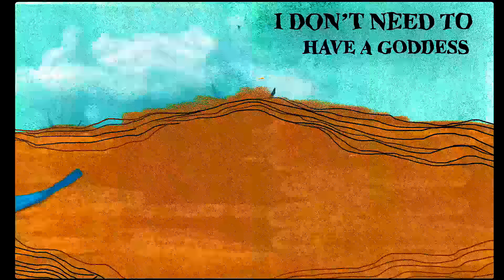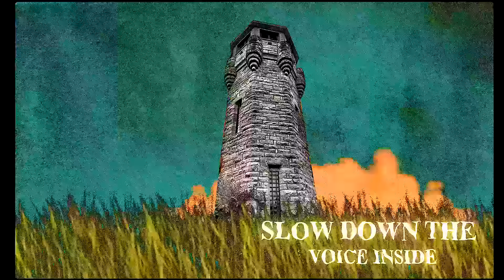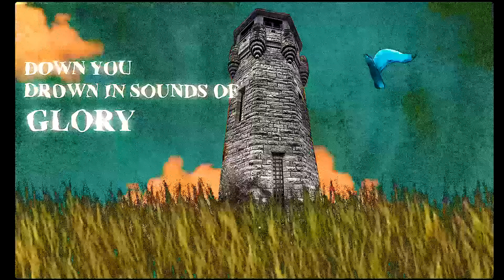Ascent - Saahil Bhargava (Lyric Video)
Ascent is inspired by the Greek myth "Daedalus and Icarus." Written from Daedalus' perspective, it explores the idea of a duo with very different mindsets, with their conflicting personalities causing them to clash while they try to accomplish their shared mission.

Audio Credits:
Written, Composed and Performed by Saahil Bhargava
Produced, Mixed & Mastered by Keshav Dhar

Video Credits:
Direction, Concept, Art by Sanjna Krishnan